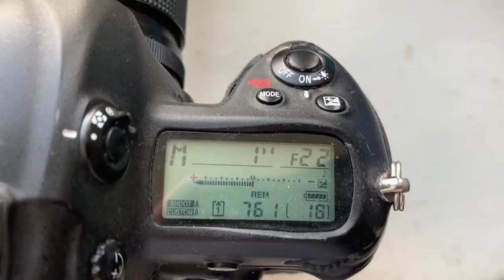Для Валерия К. №2.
Одуванчик Лушникова Nikon, для Гранит Н ( Арсат Зум )